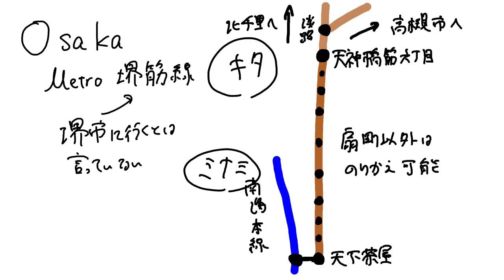どこへ行ってもどこか浮いてるおもしろ地下鉄・堺筋線【迷列車で行こう ほぼ日編第283日】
堺筋線は南海電車と直通することも考えましたが、万博方面の輸送が迫っていたので1435ミリ標準軌にしました。関空方面のアクセスを考えると、1067ミリで建設し、天六（天神橋筋六丁目）で乗り継ぎがよかったかもしれません。後の祭りなんですが。